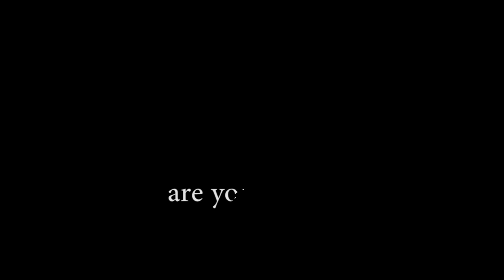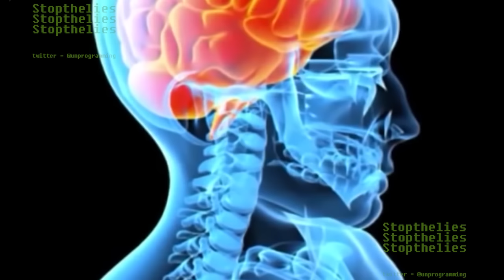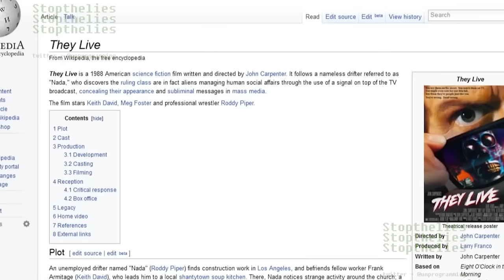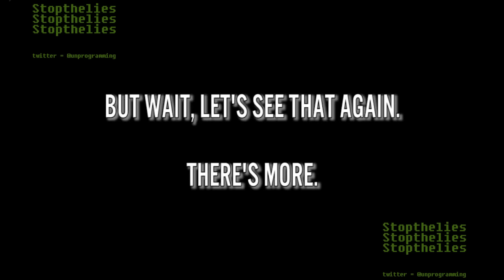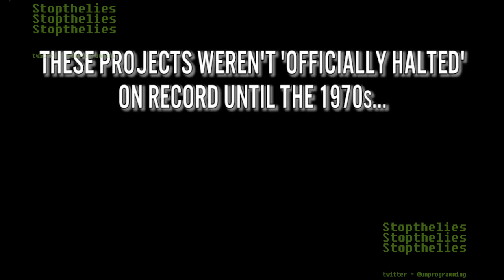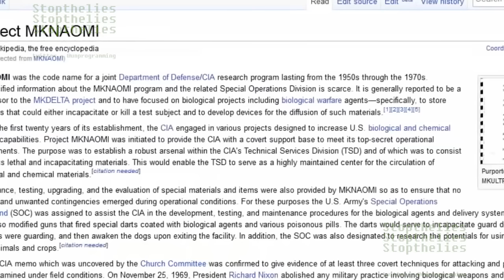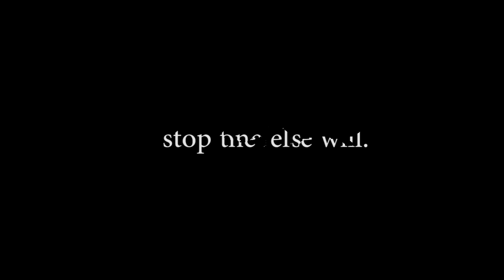MASS TV MIND CONTROL | TELEVISION HYPNOSIS